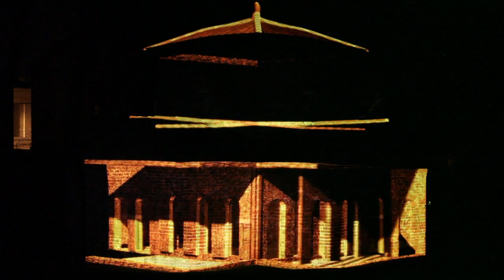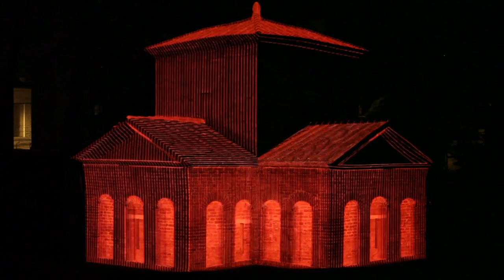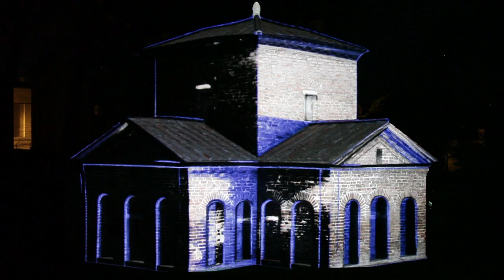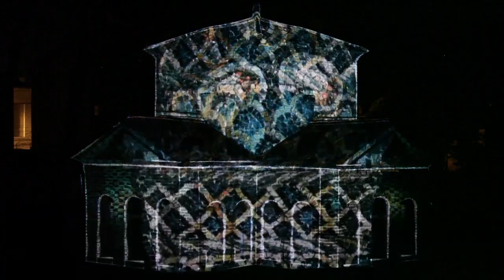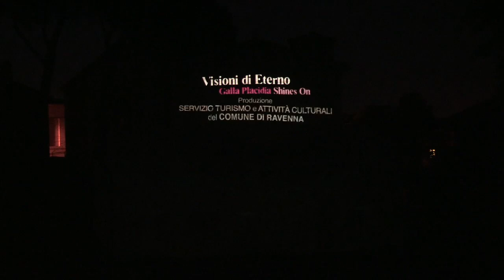Visioni di Eterno® - Galla Placidia Shines On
Mausoleo di Galla Placidia (1-3 luglio 2011) - Installazione Video Mapping Architetturale di Andrea Bernabini (N.E.O. Project)

Director and Concept: Andrea Bernabini N.E.O. Visual Project Ravenna
Visual 3D: Sara Caliumi, Roberto Costantino
Visual effect: Matteo Bevilacqua
Sound design: Gabriele Bombardini

Produzione: Servizio Turismo e Attività Culturali del Comune di Ravenna con i finanziamenti della Legge 77/06